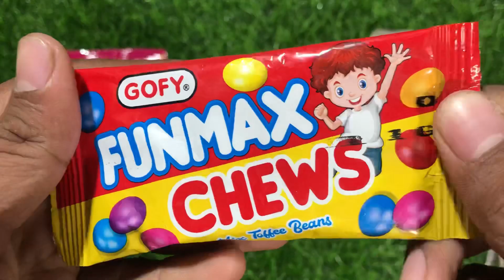Some lots of candies & more chocolates | yummy chew candy | cute rainbow asmr | candy opening video